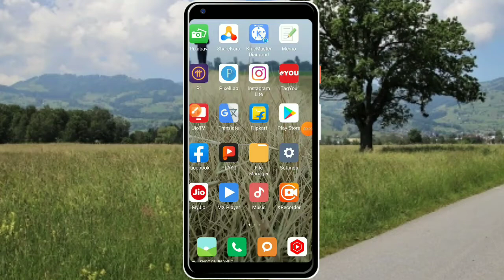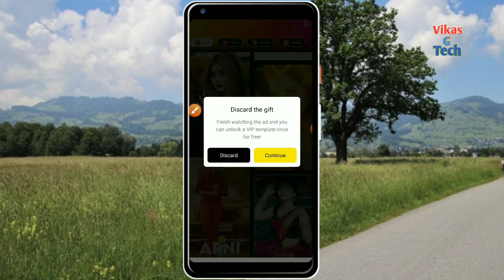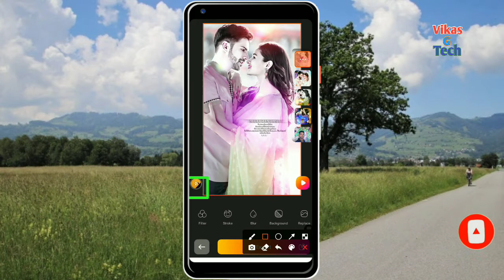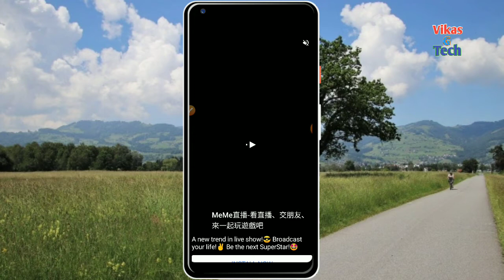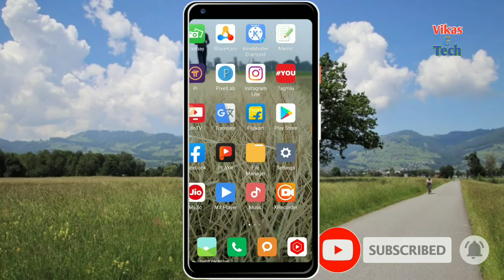Mivi app | Mivi app kaise use kare || How to use Mivi app | Mivi app me photo se video kaise banaye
Hello friend swagat hai aap sabhi ka aap ke channel || Vikas G Tech || me dost aaj ke is video me mai bataya hoon ki aap Mivi app kaise use kare friend aap ko bata ki yah app ek status mekar app hai jisse aap sort video bana sakte ho friend yadi meri yah chhoti si video aap ko pasand aati hai to video like or yadi aap is channel par naye ho to channel ko subscribe kar ligiye taki hum jo bhi nayi video dale to oh aap tak sabse pahale pahuche yadi aap video se sambandhit kuchh bhi puchhana chahate hai to comment bax jaroor bataye